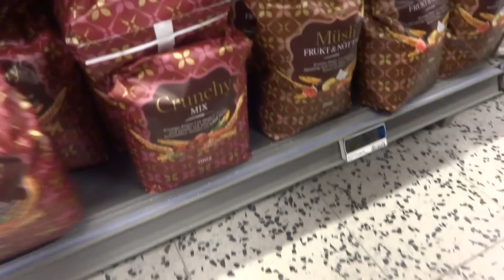TAJTA BYXOR - vlogg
Hejsan!
Hoppas att ni mår bra? :)
Nu har kanalen fått tillbaka sitt originalnamn:) Det var så många som tyckte att vi skulle byta tillbaka. Och vet ni vad? Jag håller med. Så nu heter vi "Familjen Cardell Palmqvist" igen.
I denna vlogg får ni följa med oss ut i det fina helg vädret. Jag berättar även hur det är att ha 2 barn vid nattning och så bjuds det även på lite fräsigt uppträdande :)
KRAM

  feliciacardell

Nya videos varje:
Onsdag
Söndag
även Tisdag på FVFV